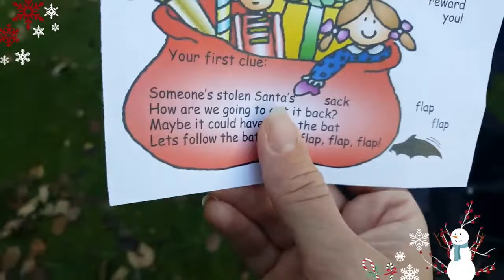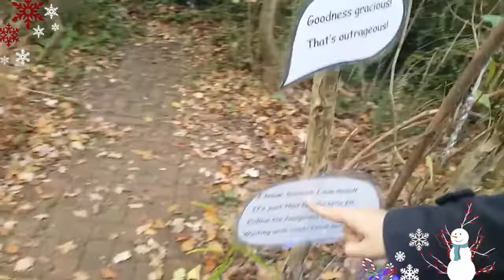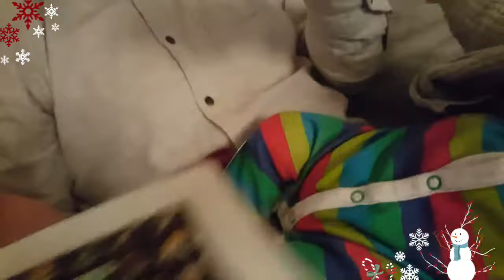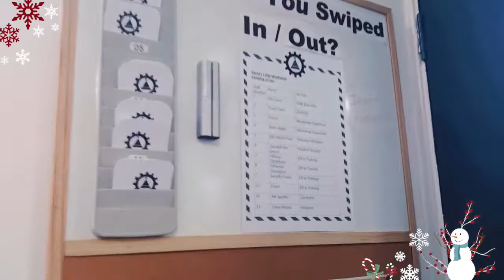Puppet show and Elf pj's - Secrets of a lazy mum - Vlogmas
Hey Guys,

Well if you interested in what we got up to this week, here it comes! I love the fact that there is so much to see and so much to do this time of year! I always try to pack our weeks full of Christmas fun!
If you like this video, join me on my blog for more festive posts for the 12 days of Christmas!